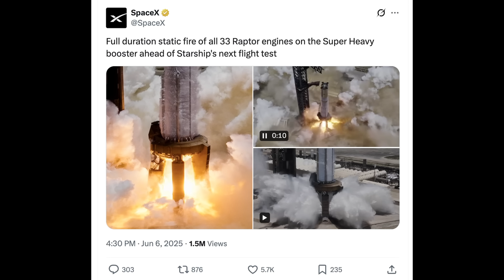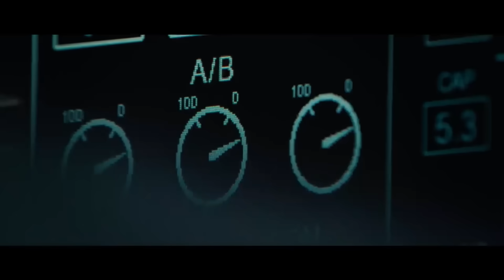Supersonic Ban LIFTED, plus INSANE Florida Starship Plans